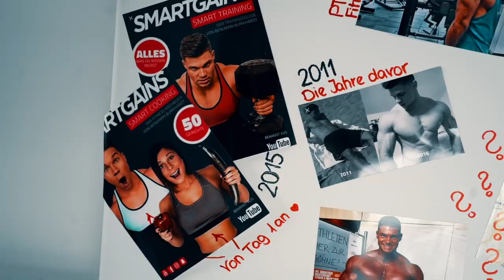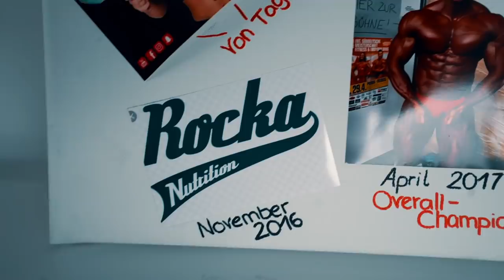3 TIPPS FÜRS NEUE JAHR & Chipotle ala SMARTGAINS | Abnehmen & Diät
SMARTGYM / SMARTGAINS steht für Fitness, Krafttraining, Motivation, Leidenschaft, Workouts, in Form kommen, Ziele erreichen, Wissen, Ernährung, Training, Gym, Ausführungen und vielem mehr. Wir versuchen dich breitgefächert mehrfach pro Woche zu informieren und dich teilhaben zu lassen an unserer kleinen Welt. Wir geben alles & hoffen dich ebenso voran bringen zu können!